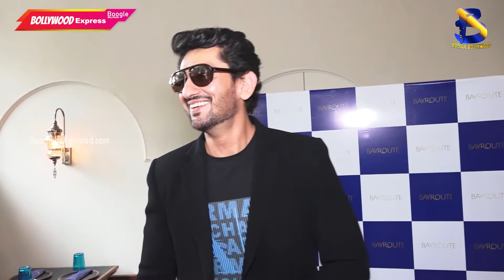Celebrities At The Red Carpet Launch Of Greek Menu At Bayroute, Cuffe Parade | Boogle Bollywood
Copyrights@BoogleBollywood